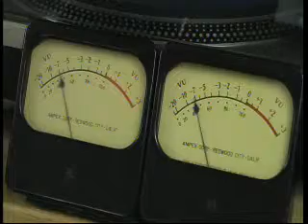Christine - Harmony Street - HQ